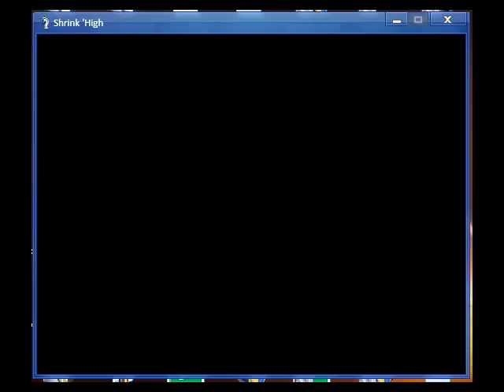Shrink 'High Walktrough Guide Part 9 Death Note book which helps in game.Read Description.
If you pay the statue at the end then you will not use health everytime you use it.
Now i am going to train in order to get some levels.
Oh and i more thing:DONT USE IT VERY MUCH IT DRAINS HP EVEN IF YOU PAY THE STATUE.
Next part will be:how to recruit shamisen and getting the stapler.